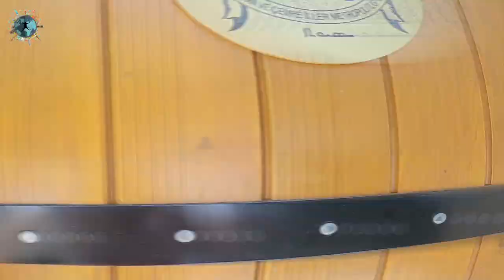Adıyaman'da Görülmesi Gereken 8 Yer | Adıyaman Gezi Videosu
Bu videomuzda başta Kommagene İmparatorluğu olmak üzere bir çok medeniyete ev sahipliği yapmış olan Adıyaman'da rota sırasıyla görmeniz gereken 8 mekanı muhteşem drone görüntüleri eşliğinde anlattım. Daha önce yayınlamış olduğum Adıyaman Gezi Videosunda da bu mekanların daha detaylı anlatımını bulabilirsiniz. Videonun sonunda sizi muhteşem bir günbatımı bölümü bekliyor.

00:00 Açılış Bölümü
00:50 Perre Antik Kenti
02:05 Keleş Konağo
02:30 Aziz Petrus ve Paul Kilisesi
03:30 Karakuş Tümülüsü
04:45 Cendere Köprüsü
05:50 Kahta Kalesi ve Şeytan Köprüsü
06:55 Arsemia Antik Kenti
07:50 Nemrut Dağı
08:53 Timelapse Günbatımı
09:20 Kapanış